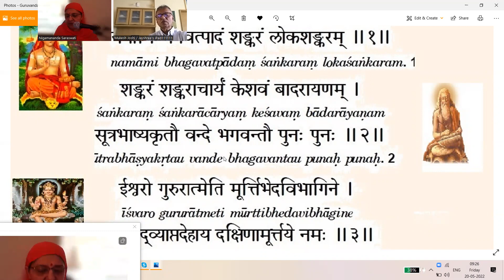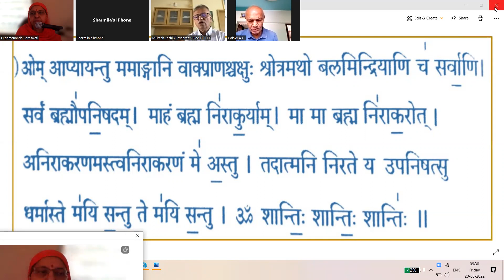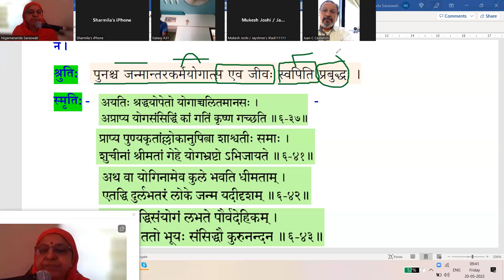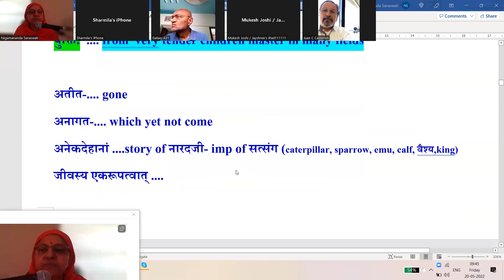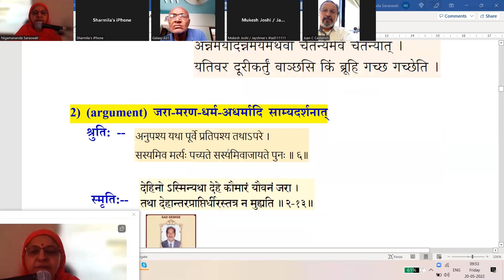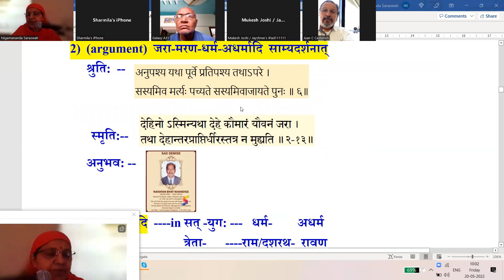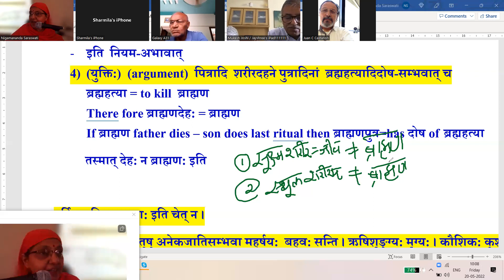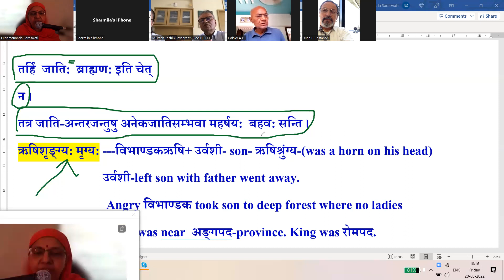Vajrasuchika Upanisad-06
To whom we can call Brahmana